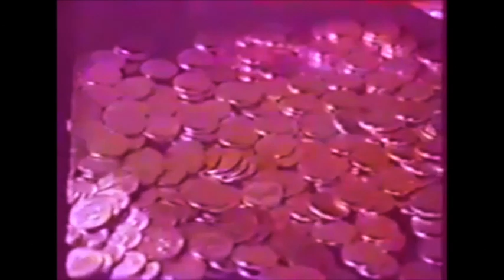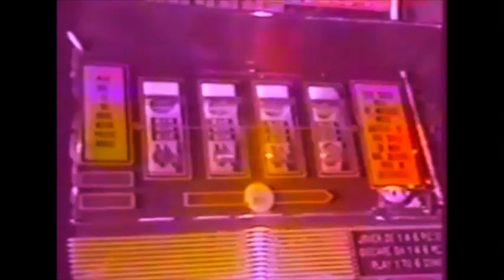With A Little Luck - Donna Summer - Paul Anka TV Special ft. Suzanne Somers ( RIP)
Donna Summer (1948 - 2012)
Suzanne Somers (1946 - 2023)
Two Beautiful Souls (RIP)

Suzanne Somers on Donna Summer (2012):  Donna Summer died yesterday. We were friends and worked together often in the 70's and 80's. I always liked Donna. We danced and sang together in Monte Carlo on Paul Anka's special, we shopped together in Paris and had dinner on Stavros Niarchos’ incredible yacht with Ringo Starr and several European royals including Prince Albert and Princess Stephanie. We sang 'Sisters' (both being Somers, Summer) and kept in contact all these years.
In recent years we bonded over organic food and good health. I did not realize she was fighting for her life. She never told me she had cancer, in fact she came to my birthday party in October and she looked wonderful. I am very sad to see her leave the planet. She had great love in her life with her husband Bruce and a deep devotion to God.
She was graced with a magical voice and could switch from disco to opera in an instant. My thoughts and prayers go out to her husband and family. How lucky we were to have her on the earth, how wonderful that her incredible voice will live on. It was too soon for us, but knowing her she made peace with all of it.
Goodbye Donna. I love you and will always miss you.